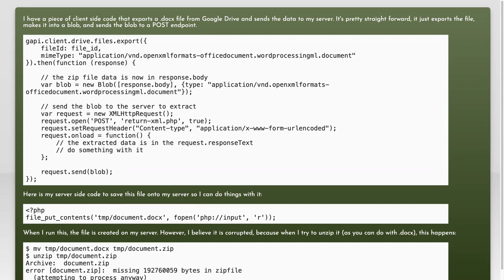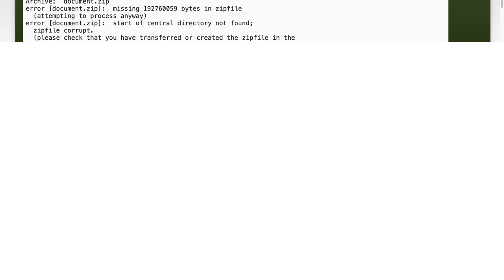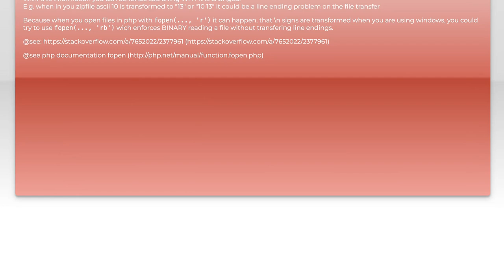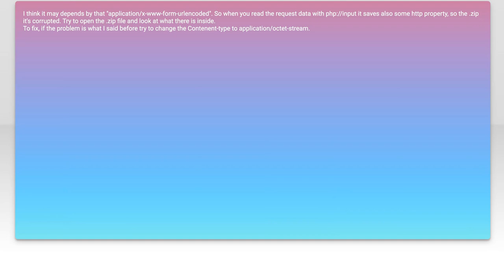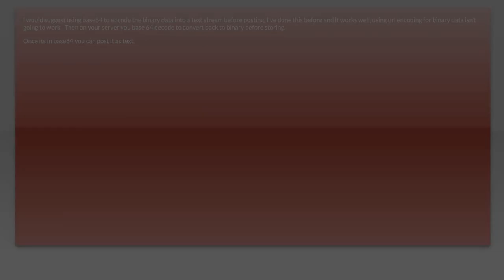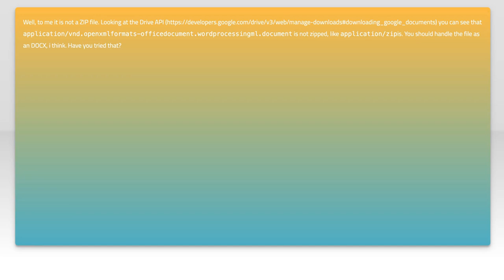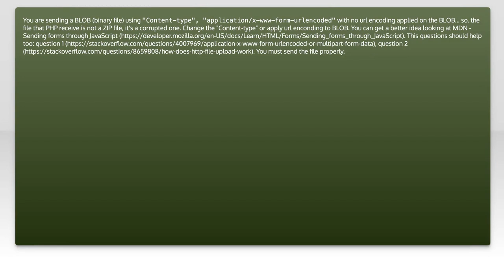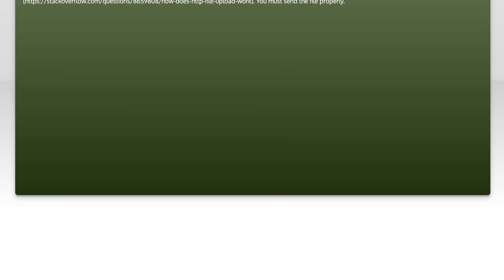Why Can't I Extract a ZIP File from a POST Request? Common Issues Explained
In this video, we delve into the common challenges faced when trying to extract ZIP files from POST requests. Whether you're a developer troubleshooting your code or a curious learner exploring web technologies, understanding the intricacies of file handling in HTTP requests is crucial. Join us as we break down the typical issues that can arise and provide clear explanations to help you navigate this often frustrating process.

Today's Topic: Why Can't I Extract a ZIP File from a POST Request? Common Issues Explained

Related to